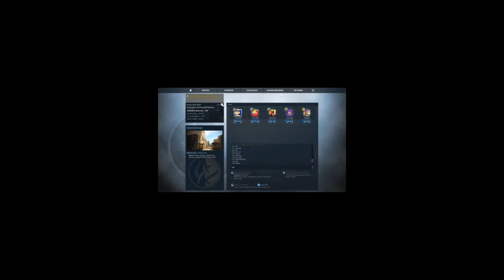CSGO Higlights #1 ~JJC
The music, used in this video, Running in the 90s is not provided or owned by us!
if u want to hear the whole song without cuts or give the provider/owner some support click on the Link below :D